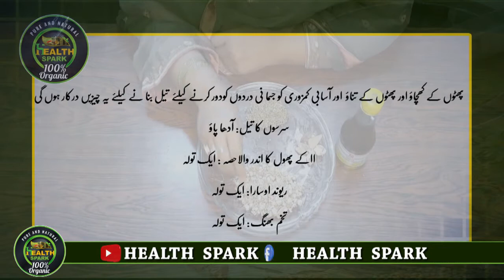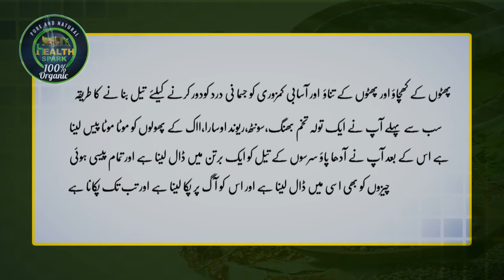Important Tips For Pakistan Cricket Team | icc T20 World Cup 2021| Cricket Special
Umeed Hai Ap Sub Theak Hongy
Aj Ki Video Pakistan Cricket Team Or Crickters Ko Dedicated Hai Jesa K Pakistan Cricket Team Bohat Acha Perform Kar Rahi Hai Continosly Kitny Match Jeet Chuky Hain Sub Say Zyada Excitement India K Sath Match Ki The Or Insha Allah Umeed Hai Team Agy B Acha Perform Karygi
Esy Jeet  K Piche Bohat Zyada Mehnat Darkar Hoti Hai Team Exercise Karti Hai Or Bohat Tough Exercise Hoti Hai Jesa K Ap Thumbnail Main Babar Azam ko DeKH Rahy Hain Or Esy E Rizwan Or Hassan Ali B karty Hain Jis Ki Waja Say Aksar Koy Na Koy Muscle Pull Hoa Rehta Hai So Aj Ki Video Cricket Lovers Cricket Fans Or Pakistan Cricket Team K Lye Hai Or Aj Ki Video Main Muscle Pull Or Muscle Pain K lye Oil Bnaya HaI jis K Use Say Dobara Apko Muscle Pain NahI Hogi

Sarson Ka Tail : 125 Gram
Aak K Phool : 1 Toola
Raiwand Osara : 1 Toola
Soondh : 1 Toola
Tukham E Bhang : 1 Toola

 Thanks